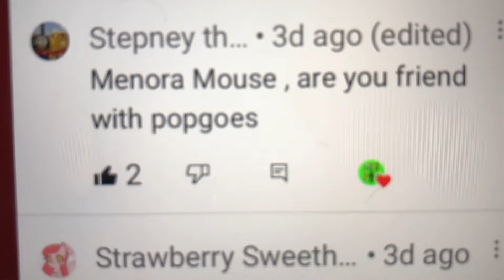Manora The Mouse Q&A 1